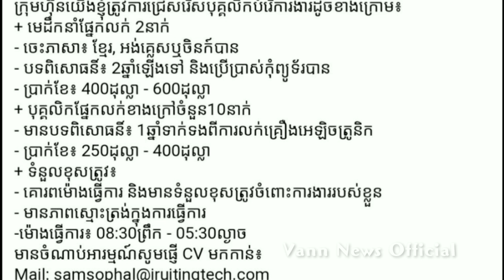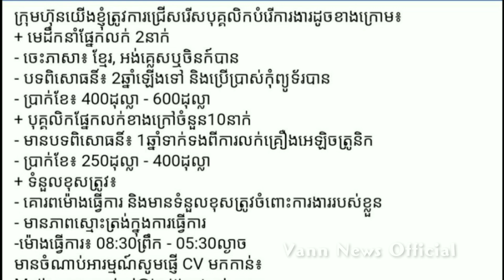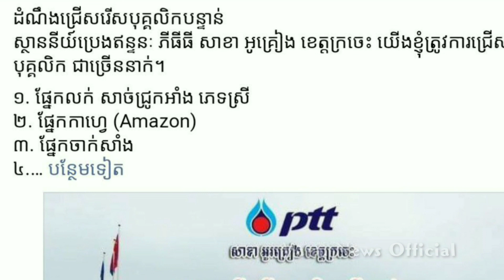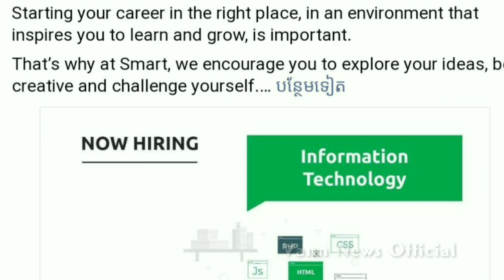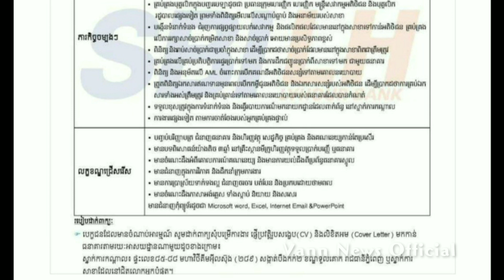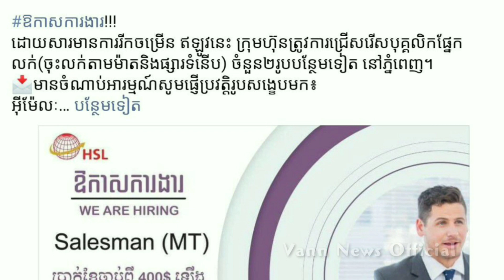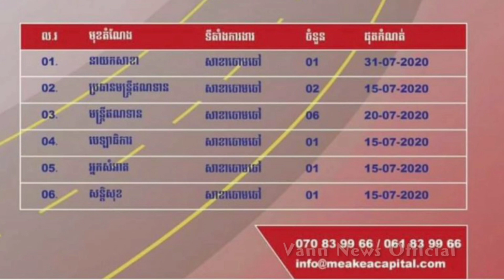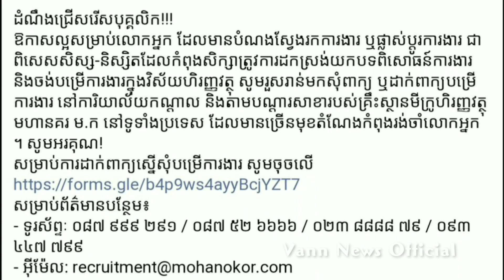ដំណឹងជ្រើសរើសបុគ្គលិកបន្ទាន់ ឱកាសការងារល្អៗកំពុងរងចាំអ្នក សូមទស្សនាទាំងអស់គ្នា